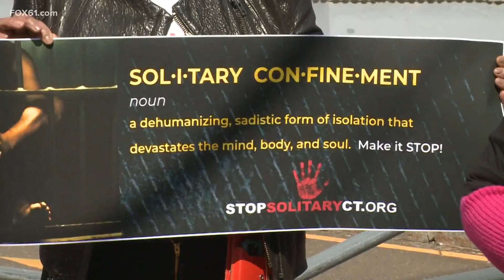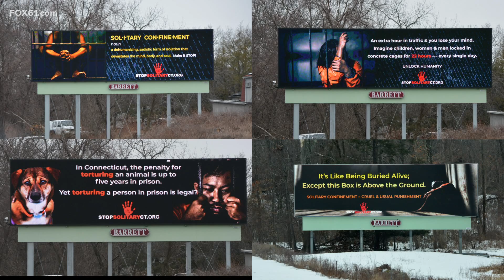Prisoners rights group hope to bring more awareness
Other states handle solitary confinement differently